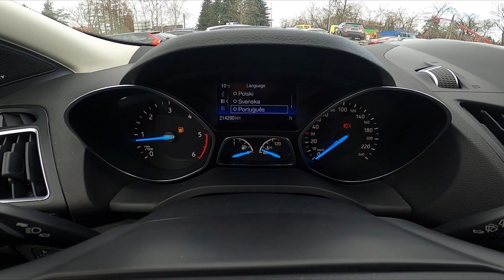How to Change System Language via Speedometer Display in Ford Kuga II ( 2012 – 2019 )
Find out more info about Ford Kuga II ( 2012 – 2019 ) :
Would You like to learn how to Change Onboard Computer Language in Ford Kuga II? Usually, the language in the car is set to the one in which it was produced, but what if You bring it from another country and You'll have to change the Language of the Onboard Computer? We've provided a quick tutorial from which You'll learn how to Change Onboard Computer Language in Ford Kuga II You above!

How to Change System Language? How to Change Onboard Computer Language?

Years of Production:

2012, 2013, 2014, 2015, 2016, 2017, 2018, 2019

Generation:

 II Generation - ( 2012 – 2019 )